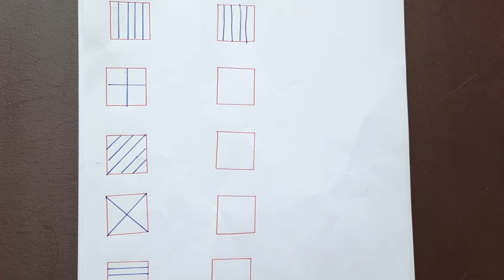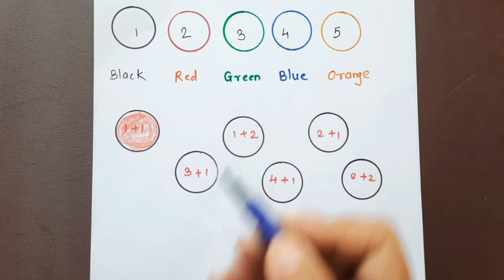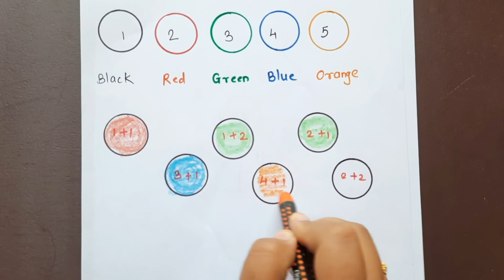BRAIN Boosting activities for Kids In Marathi | मुलांसाठी Brain Development Game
Hello everyone

या Video मध्ये आपण पाहणार आहोत,

Brain boosting activities to improve kids Memory and Concentration.

Fun game to improve Concentration and Logical Thinking in Kids.

मुले SMART , INTELLIGENT होण्यासाठी काही Activities आपण पाहणार आहोत.

In this Video  we will see How to improve Concentration and Logical Thinking ability of Kids.

So start your kids teaching at home, and make them smarter.

Here we provide  many useful and interesting  Worksheets.

Topics Covered: -

Our videos give the opportunity for kids/Students/Childs to learn colors, letters, numbers, animals, Activities and much more. Our goal is to teach kids/Students/Childs in a fun and enjoyable way. We help families who want to see safe, educational, quality content for their kids. We give the opportunity to learn and play with children/ kids/Students/Childs to enjoy learning. We love what we do for you!

-YouTube_Video​s